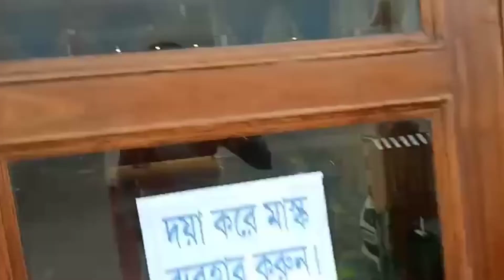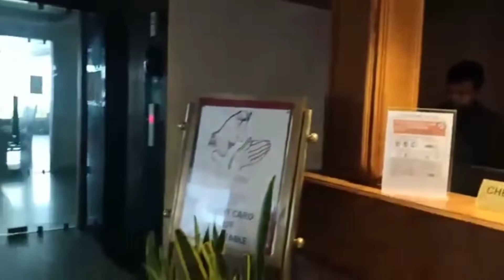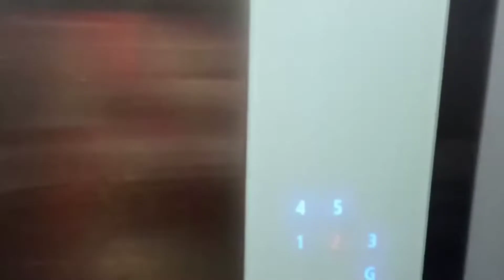দীঘায় আমরা কেন গেলাম ১ দিনের জন্য?